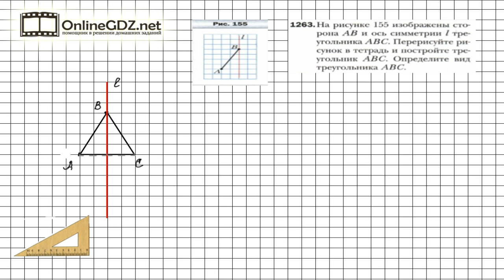Задание №1263 - Математика 6 класс (Мерзляк А.Г., Полонский В.Б., Якир М.С.)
Чтобы выполнить задание № 1263 в котором требуется перерисовать рисунок из учебника и построить треугольник, имея одну из его сторон и ось симметрии этого треугольника, определить вид треугольника, нужно знать материал 44 параграфа, расположенный на страницах 257-259. А еще необходимо вспомнить свойство равнобедренного треугольника, а также иметь угольник, линейку и карандаш. Правильно выполнить задание поможет наше видео-решение.